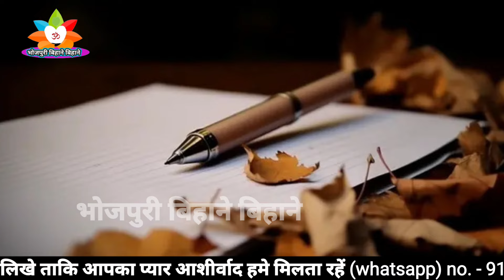लिख दी ना हमरो हजिरीया | सुपरहिट शिव चर्चा गीत |shiv charcha|Shiv Charcha geet|Shiv guru geet|jyoti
guru ji ka video dekhaaea,
Guru ji ka gaana sunaaea
शिव चर्चा,
महादेव शिव गुरु के गीत दीजिए
शिव चर्चा गीत दीजिए,
शिव चर्चा भजन दीजिए,
शिव चर्चा गीत,
शिव चर्चा कथा दीजिये,
दर्द भरा कथा,
शिव चर्चा कथा,
शिव चर्चा सुनाओ,
शिव चर्चा ग्रुप,
भोजपुरी शिव चर्चा गीत,
शिव चर्चा गीत 2024,
नई शिव चर्चा कथा,
शिव चर्चा के लोकगीत,
@डमरू भजन,
गुरु जी का वीडियो देखा,
शिव चर्चा,
शिव चर्चा गीत,
शिव चर्चा ग्रुप,
शिव चर्चा सुनाओ,
नया शिव गुरु भजन,
गुरु जी का गाना सुनाए
shiv Charcha
Shiv guru geetCharcha
शिव चर्चा
shiv guru ke Bhajan
Shiv guru
shiv guru wala
bhajan
Shiv Charcha Shiv Charcha
Shiv Charcha ka geet
Shiv Charcha dijia
shiv guru ke Katha
charcha geet
Shiv guru ke
shiv Charcha git
siv charcha
shiv guru ki Katha
शिवा चर्चा
shiv Charcha ki Katha
Shiv Charcha bhojpuri
geet
charcha bhajan
Shiv Charcha wala bhajan
Shiv guru ke charcha geet
Shiv guru Katha
Anita yadav ke shiv Charcha geet
Shiv Charcha ke kahani
anita yadav ke geet
Shiv charcha katha
Shiv charcha ka katha
Re Jaan shiv Charcha
guru ji ke video
Shiv charcha katha dijiye
Dard bhara katha
Shiv guru ke geet dekhaaea
Shiv guru ke bhajan sunaiye
Shiv guru geet dijiye
Shiv charcha geet video|Shiv Charcha geet dijiye|shiv Charcha geet sunaiye|| Shiv Charcha geet 2023|| Shiv Charcha geet new| new shiv Charcha geet
shiv charcha bhajan video| Shiv Charcha bhajan sunaiye| shiv Charcha bhajan new
Shandar bhajan dijiye
Non-stop shiv charcha geet dijiye
shiv guru geet video| Shiv guru geet bhajan| shiv guru geet dijiye| shiv guru geet bhojpuri
shiv charcha song new
shiv charcha song dj
shiv charcha song video
shiv charcha song Hindi
shiv charcha song maithili
shiv guru ke gaana|shiv guru ke gaana dekhaeashiv guru ke video
shiv guru ke geet
Shiv guru ke achaa achaa geet
shiv guru ke gaana dikhaiye|
bhojpuri shiv Charcha bhajan
bhojpuri shiv Charcha geet|
new bhojpuri shiv Charcha bhajan